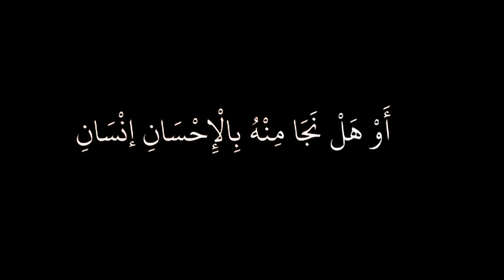"تحذير النفس من الهوى والموت في قصائد مؤثرة"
تذكر_أنك_في_رحلة_مؤقتة: شاشة سوداء تذكيرٌ بأن الموت يأتي بغتة، فلتعمل لنفسك عملاً يرضي الله وينفع الناس.

يايا نفس توبي فإن الموت قد حانا ... واعصي الهوى فالهوى ما زال فتانا

أمــا ترين المــنايا كيف تلقـــطنا ... لقــــطاً وتلحــق أخــرانا بأولانا

في كل يوم لــنا ميـت نشـــيعه ... نــرى بمصــرعه آثــــار موتــانا

يا نفس ما لي وللأموال أتــركها ... خلفي وأخرج من دنياي عريانا

أبعد خمسين قــد قضّيْتها لعـــباً ... قد آن أن تقصـري قد آن قد آنا

ما بالنا نتعامى عن مصـــائرنا ... ننسى بغفلتنا من ليس ينسانا

نزداد حــرصاً وهذا الدهر يزجرنا ... كأن زاجـــرنا بالحــــرص أغــرانا

أين الملوك وأبنــاء الملوك ومـن ... كانت تخـــر له الأذقــان إذعـانا

صاحت بهم حادثات الدهر فانقلبوا..مستبدلين من الأوطان أوطانا

خـلوا مدائن كان العــــز مفرشـها ... واستفرشوا حفراً غبراً وقيعانا

يا راكضاً في ميادين الهوى مرحـاً ... ورافــلاً في ثياب الغيِّ نشوانا

مضى الزمان وولى العمر في لعب ... يكفيك ما قد مضى قد كان ما كانا

برامج الميادين تحاصرني الهموم أيا رفاقي سيأتي الله بأيام ترضينا لن يدوم مابنا للأبد طه هوساوي كن مستعدا لتحارب الذين حاربت من اجلهم ما ينفع الناس نحنا حافظين لودادك يا نفس ان لم تغفر لي لا تجزعي انا الميت الذي احييته فلك الحمد الى جنة الخلد يامن رحلتم وقفت بباب الله وقفة ضارع تذكر إذا نزل بك هادم اللذات آثار الحقيقية في هذه الدنيا